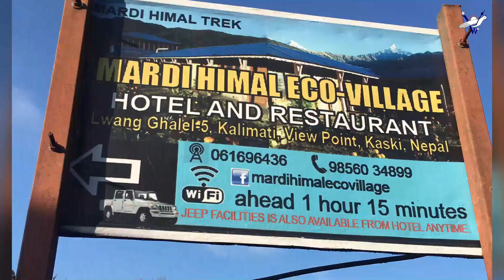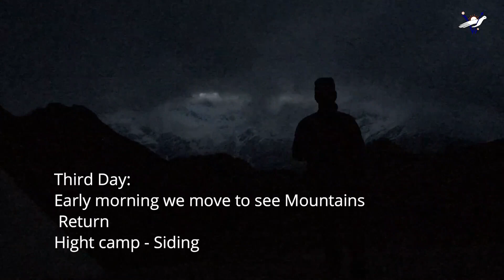Mardi trek | 4 days | short trip | Machhapuchhre Mountain view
First night : ktm to Pokhara bus ride
First Day : phedi to forest camp trek
Second Day : forest camp to high camp trek
Third Day : High camp to upper view point - back to high camp - return to siding
Fourth Day - Siding to Pokhara to Kathmandu